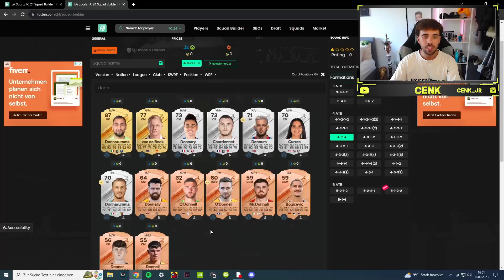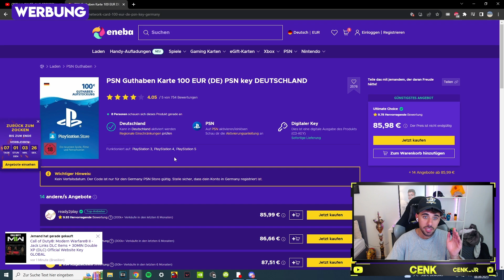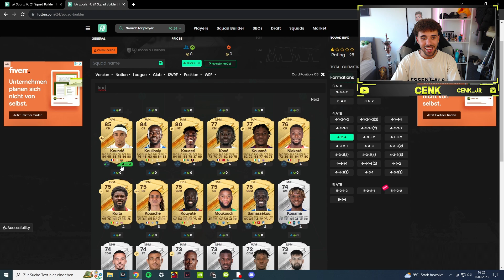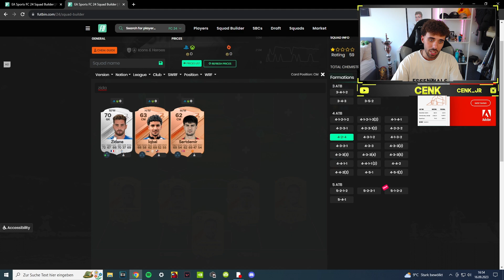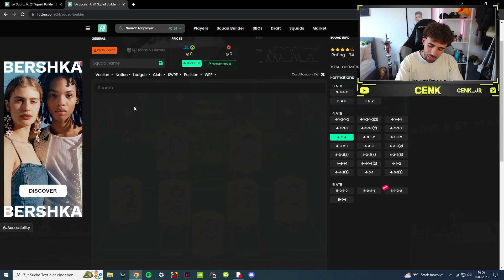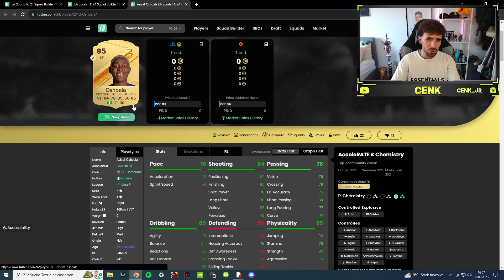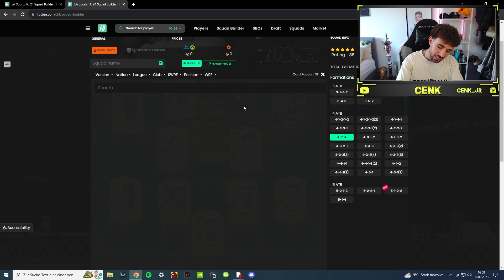MEIN 10 MIO COINS STARTERTEAM in EAFC 24…😱😱🔥 (KRANKK!!)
ENEBA.com – großartiger Ort, um Spiele zu kaufen

Info
Alle Videos sind in FIFA 23 Deutsch zudem versuche ich euch FIFA 23 Tipps und FIFA 23 Tricks zu präsentieren manchmal auch FIFA 23 Trading Tipps